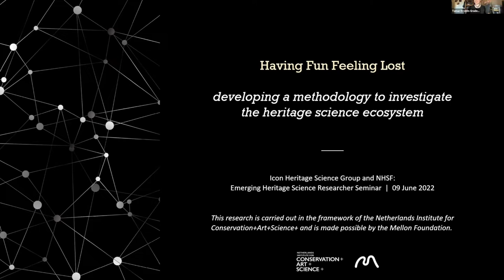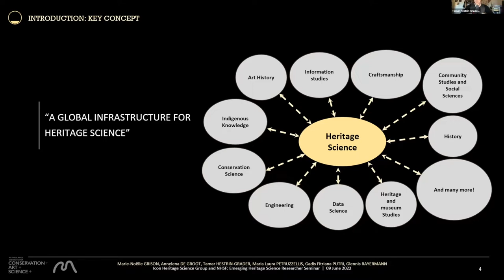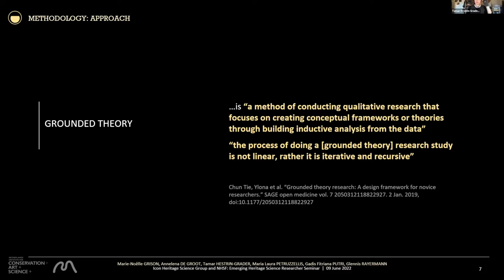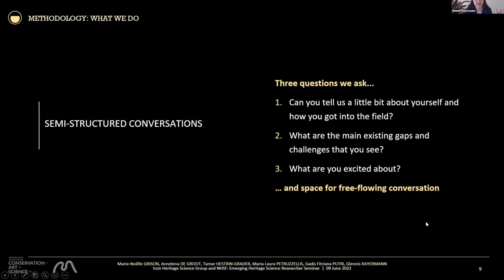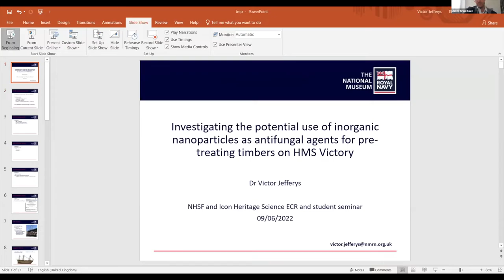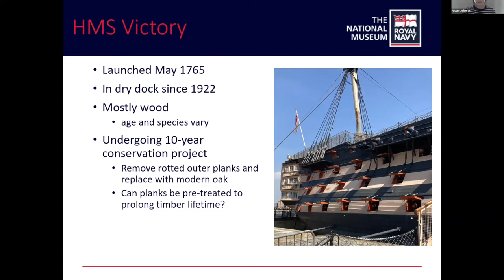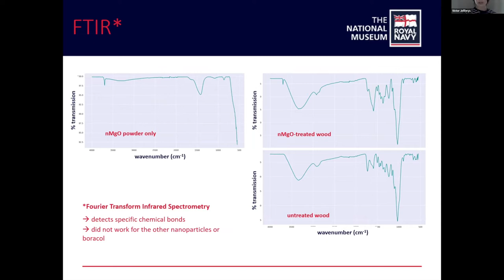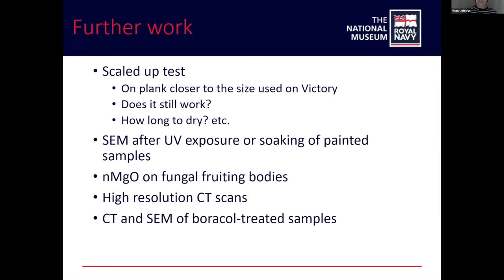Emerging Heritage Science Researcher Seminar 2 | Victor Jefferys, TNICAS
The Icon Heritage Science Group and the National Heritage Science Forum ran a series of four informal, virtual short seminars to showcase the research of emerging heritage science researchers and students as well as provide career insights from established specialists in this field.

The scope of this series embraced all aspects of heritage science and aimed to connect researchers and provide a safe space to discuss ideas and progress. Each session included two short talks of 10-15 minutes as well as an informal talk from a specialist in later stages of their career, discussing the pathway to their current position as well as describing their workplace and day-to-day tasks. Information about NHSF's pilot mentoring scheme aimed at supporting emerging heritage scientists has also been provided.

Speakers

05:25 "Having fun feeling lost: developing methodology to investigate the heritage science ecosystem"
Tamar Hestrin-Grader, Marie-Noëlle Grison, Annelena de Groot, Maria Laura Petruzzellis, Gadis (Adis) Fitriana Putri, Glennis E. Rayermann   -   Research Associates for the Netherlands Institute for Conservation+Art+Science+  (NICAS)

23:30 "Investigating the potential use of inorganic nanoparticles as antifungal agents for pre-treating timber on HMS Victory"
Dr Victor Jefferys - Conservation scientist at the National Museum of the Royal Navy (NMRN)

Seminar 2: Recorded on 9 June 2022